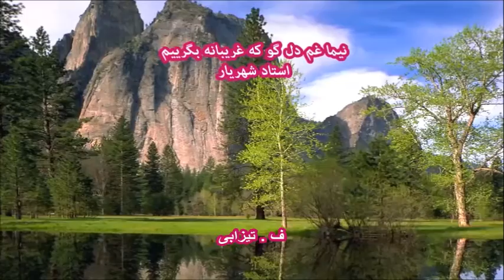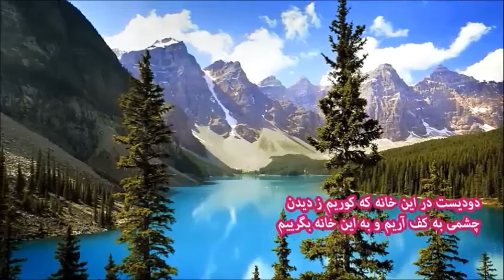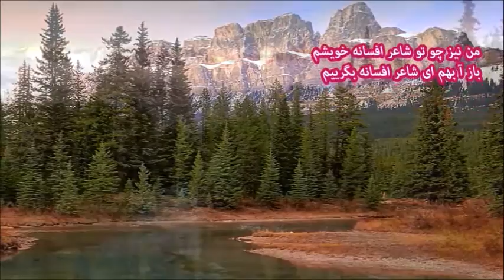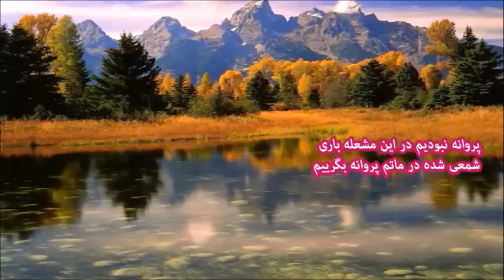استاد شهریار - نیما غم دل گو که غریبانه بگرییم .......... Ostad Sharriar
گوینده : ف.تیزابی_نیماغم دل گوکه غریبانه بگرییم*سرپیش هم آریم و دو دیوانه بگرییم(نمیدانستم دلتدگی دل نازکم هم میکدد،آنقدرکه به هربهانه کوچکی چانه ام بلرزد و چشمهایم پرازاشک شود.ولی این راآموخته ام که این فاصله بین لبخندواشک نامش زندگیست.غم ورنج راآهسته درلبخند پنهان میکنم تاکسی غمگین نگردد...فرامرز تیزابی)